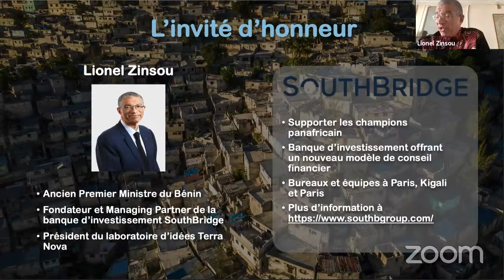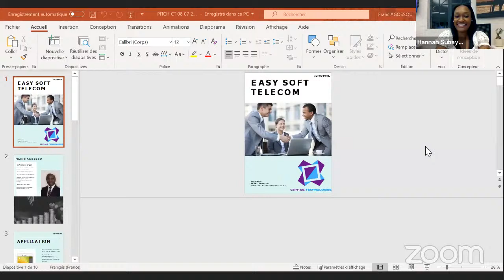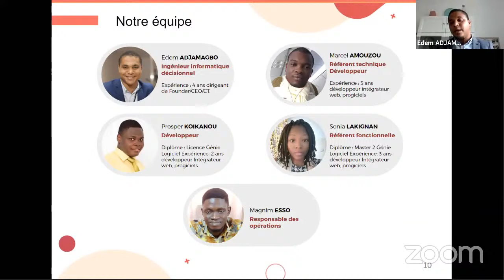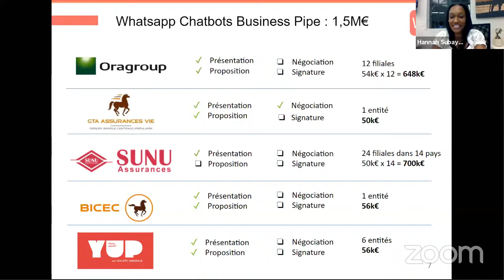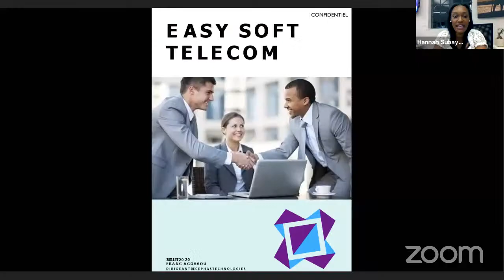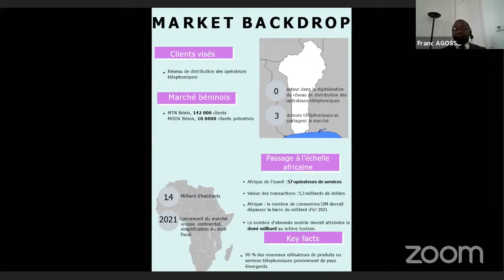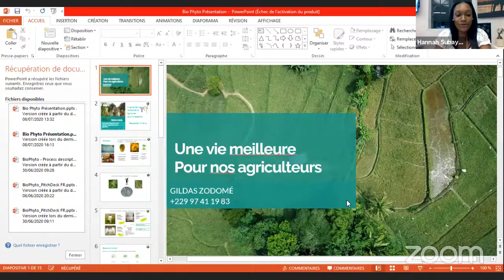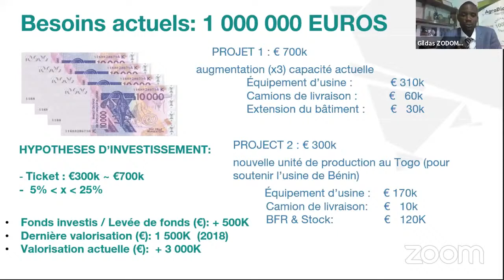Suivez en direct la première édition du concours The Nest Afrique Francophone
Découvrez comment The Nest met en relation des entrepreneurs de pays émergents directement avec des business angels du monde entier pour favoriser l'investissement dans ces zones à fort potentiel.